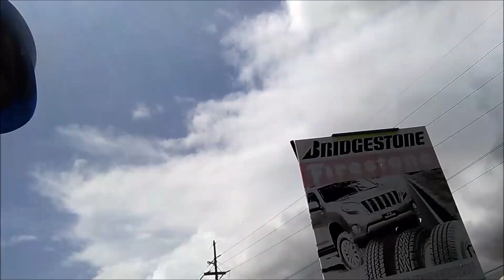DIY Broken Tile Find, use the style pon di Home Project 9,24,20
THANKS AGAING
DANIEL MARSHALL